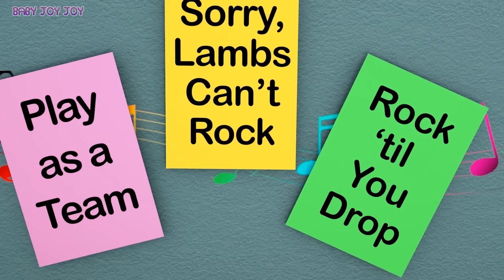This is the Way We Sweep and MORE Nursery Rhymes | Learn Emotional Intelligence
Check out all Baby Joy Joy apps and games

Learn Emotional Intelligence | This is the Way We Sweep and MORE Nursery Rhymes

Come learn all about emotions and how to understand them with us and Baby Joy Joy!

OPTIONAL PLAYLISTS Delete them if they don't apply